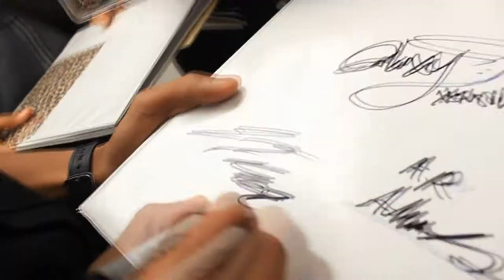Xclusive | Performance | Andrew P Hill High School